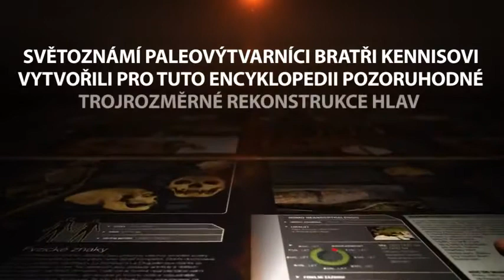Evoluce - příběh člověka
Jedinečný obrazový průvodce lidskou evolucí, v němž se tváří v tvář setkáte s našimi dávnými předky. Encyklopedie je bohatě ilustrována pozoruhodně věrnými rekonstrukcemi od světoznámých paleovýtvarníků, bratří Kennisových. Vychází z nejnovějších výzkumů, zkoumá příbuzenské vztahy k ostatním primátům a mapuje naši cestu z Afriky za kolonizací a osídlením světa. Poznejte vše o evoluci, o vývoji života na Zemi a nechte se okouzlit světem, který je všude kolem nás.